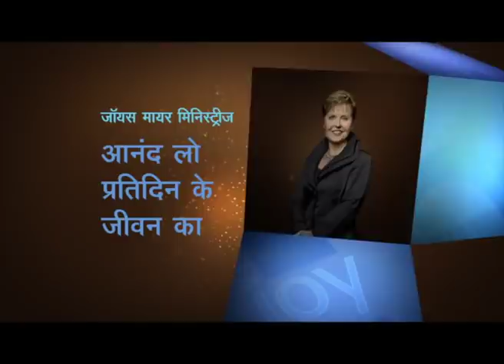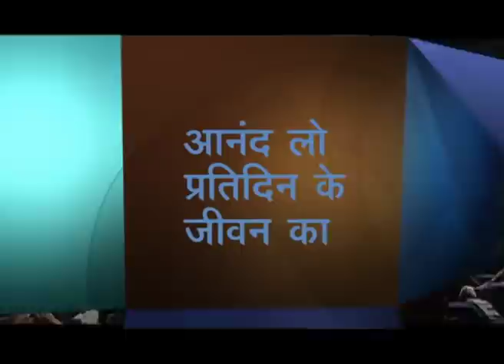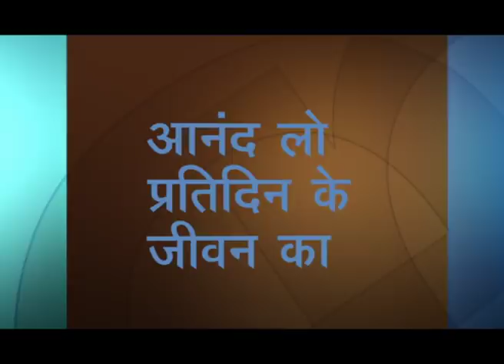अवरुद्ध धमनियों की सफाई - Cleaning Clogged Arteries Part 2 - Joyce Meyer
Cleaning Clogged Arteries Hindi
अवरुद्ध धमनियों की सफाई